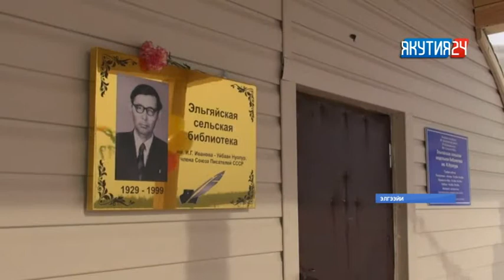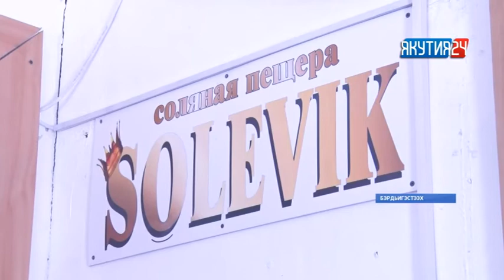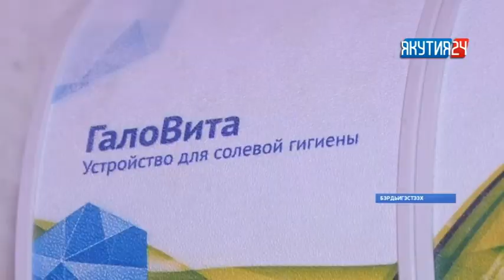«Саха сирэ» информационнай биэрии. Кулун тутар 13 күнэ, 13:30 ч.